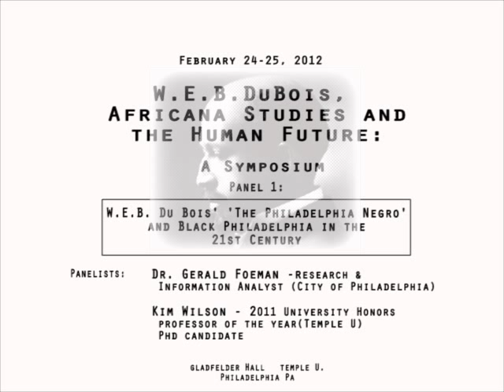Dr. Kim Wilson, presenter, W.E.B. Du Bois Symposium (Dr. Anthony Monteiro) Temple U.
2011 University Honors Professor of the Year(Temple) doctoral candidate

Panel 1: "W.E.B. Du Bois' 'The Philadelphia Negro' and Black Philadelphia in the 21st Century"  ( including Q&A after presentation)

Presenters: Dr. Jerry Foeman and Kim Wilson, doctoral candidate.

The W.E.B. Du Bois Symposium occurred at Temple University on Feb. 24-25, 2012 in Phila, Pa.. This event was organized by Dr. Anthony Monteiro with the support of the African-American Studies Department.